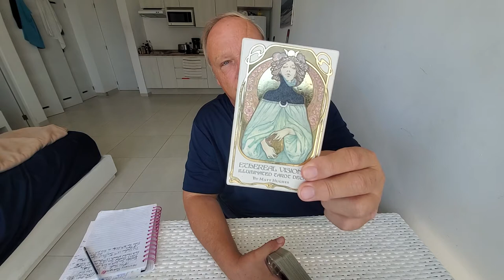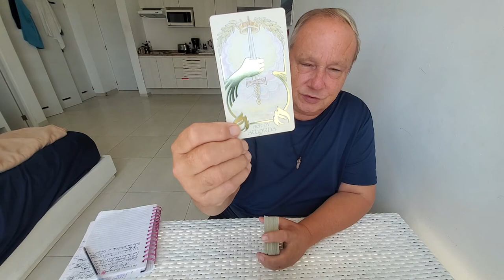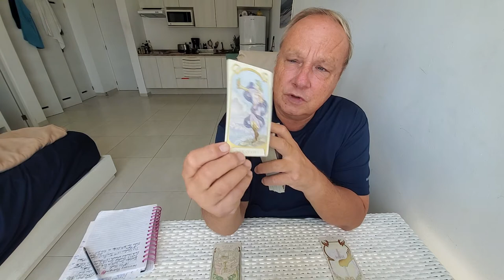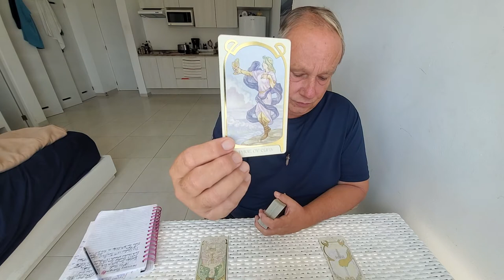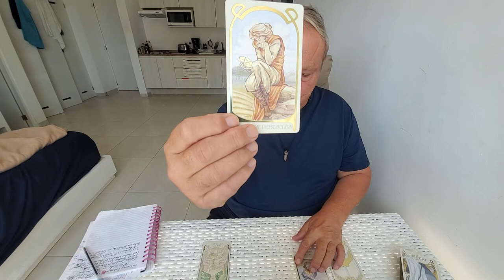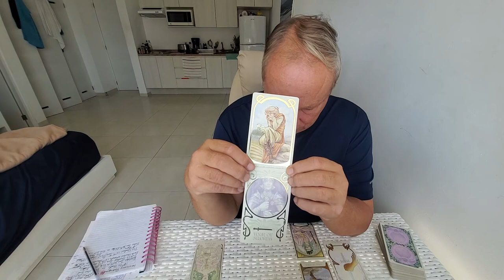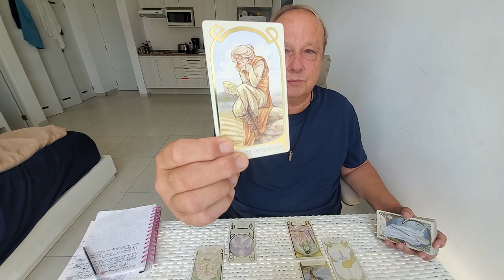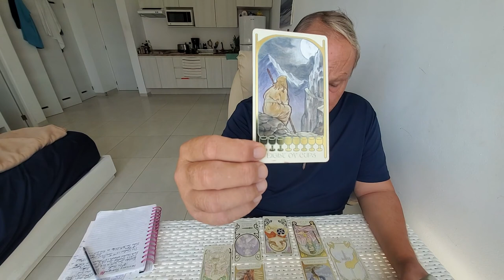Aries Tarot Love Read 💘 October 2021 "Fire & Air Meets Earth & Water" The Heart Spread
Tarot Aries October 2021 The Heart Spread Read. You and the One in Your Heart. A Manifestation, Spirituality, Love, Romance & Relationship Tarot Reading for Aries Sun, Moon, Rising & Venus energies with Soulmates, Twinflames & Life Partners.
Here you were convinced that relationships were not for you, Aries, when  along comes this water sign person, think Sun, Moon, Rising & Venus, who feels about you to quote Bob Marley, "Like a sweepstakes winner" opening to you with a powerful and immediate gush of love energy. There is a feeling as if you are greeting people with the tip of your sword lately but they come in with just the perfect touch emotionally to disarm you. I feel this is a powerful past life soulmate connection and this comes now to your life to help ease the relationship PTSD many sensitive souls suffer these days. They are sincere and committed and know exactly what to say and what not to say, when to move forward and when to move back, playing you like a fine violin ... but in a good way. They have already gotten through this and know well the way, apparently having left breadcrumbs. All emotional baggage that does not serve will be left behind with the Eight of Cups as The Outcome of this relationship.